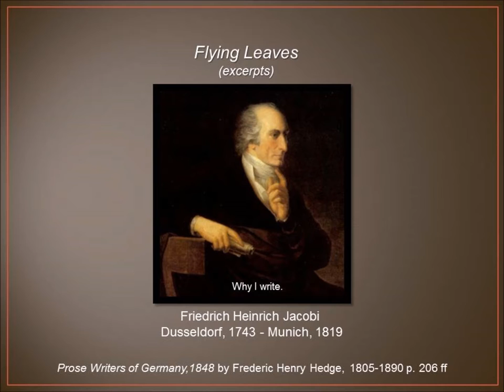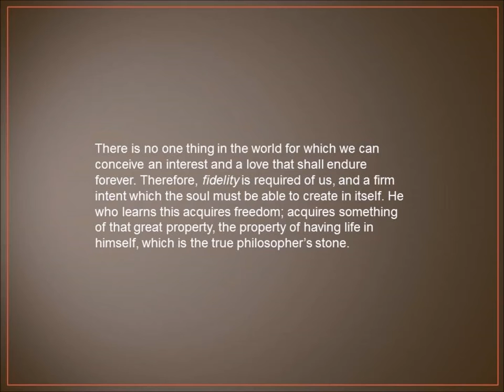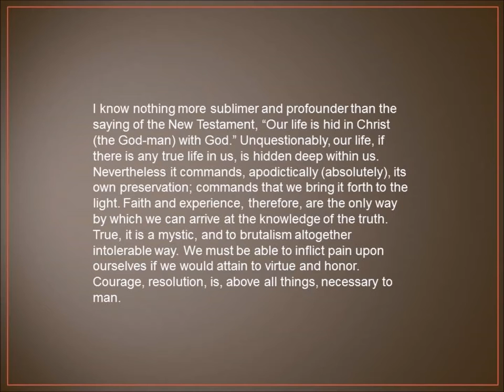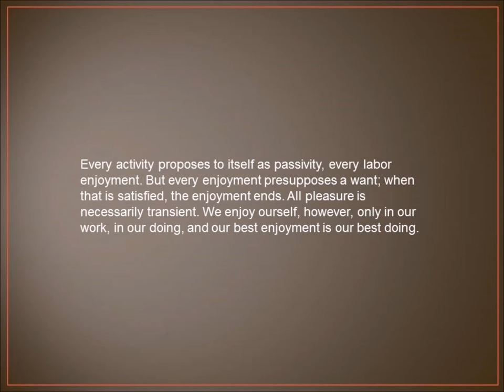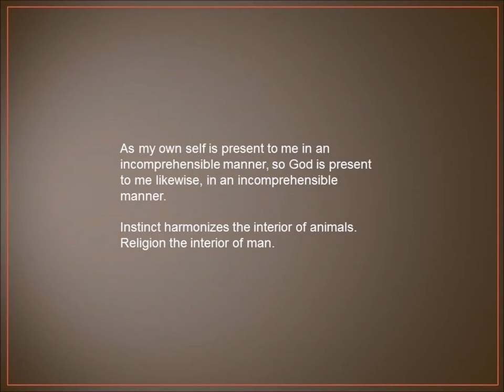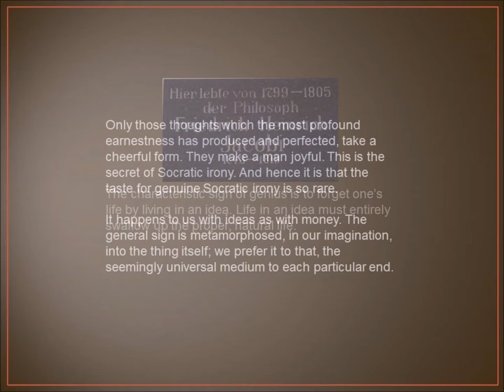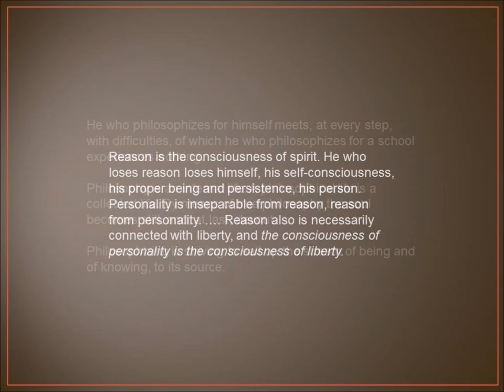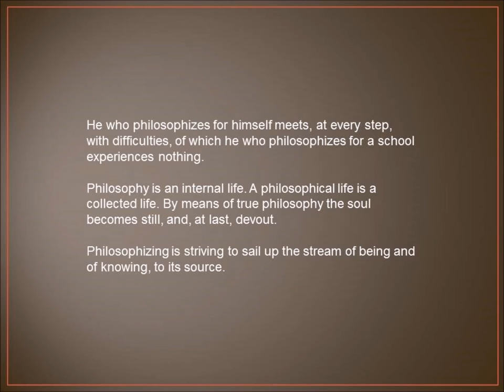The Flying Leaves by Friedrich Jacobi 1743-1819 , excerpts, part 1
Friedrich Heinrich Jacobi was an eighteenth century anti-rationalist, counter enlightenment writer. who lived in Germany from 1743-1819.

It is absurd for a man to say that he hates and despises men, but loves and honors Humanity. A general without a particular, a Humanity worthy of honor and love without men who are worthy of honor and love, is a fiction of the brain, a thing that has no existence.

All philosophizing is only a more extended fathoming of the invention of language